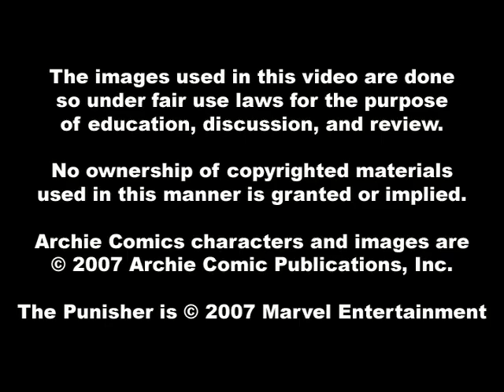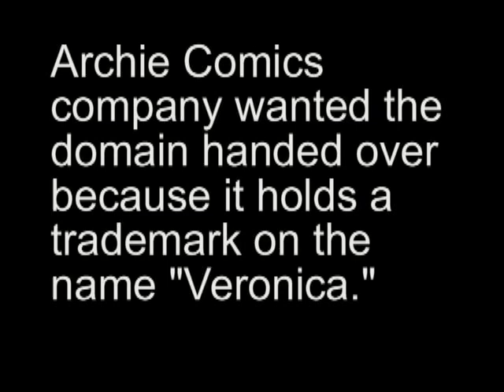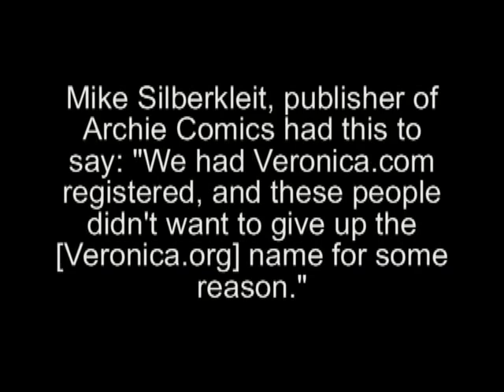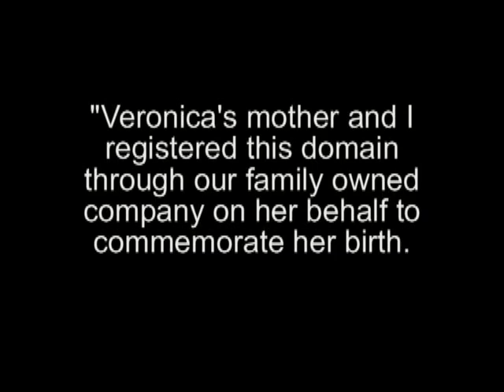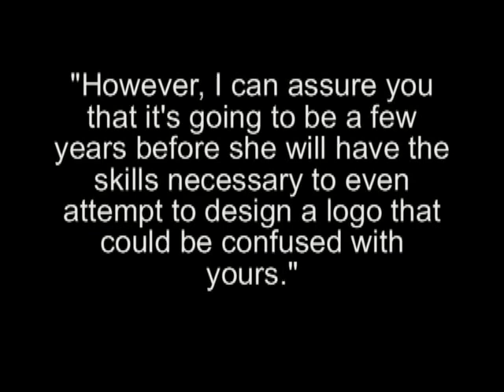Discussing ARCHIE COMICS: Part One: Suing a Baby!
Recently, Archie Comic Publications Incorporated wrongly had a parody removed from TheHappyShow channel on YouTube that parodied Archie and was a satire on death in comics. This removal was fought, Archie Comics had YouTube reinstate the original video, and after a compromise was agreed upon, a new version of the parody video was put up again with added disclaimers.

In this video, Matthew Hawes discusses the situation and asks important questions about the apparent contradictory manner in which Archie Comics operates.